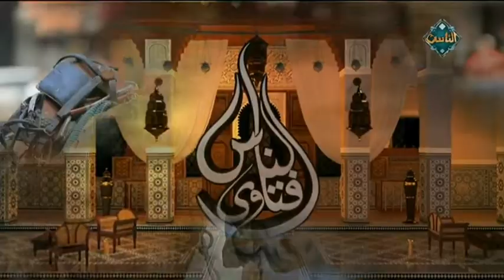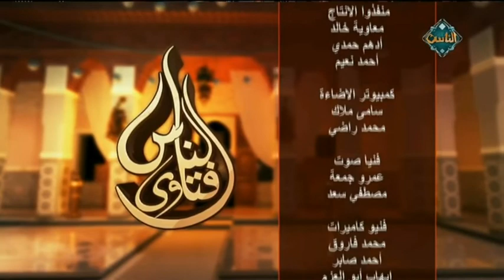الاستعاذة في الصلاة مع الشيخ محمد وسام (حلقة كاملة) | فتاوى الناس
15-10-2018